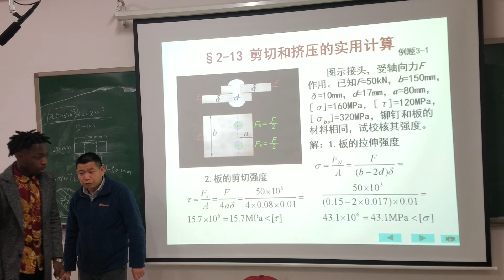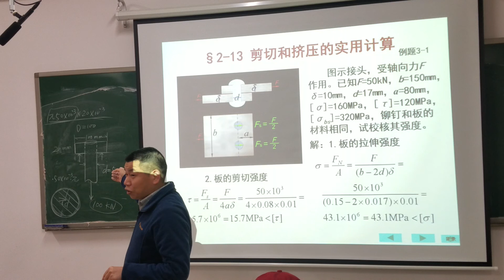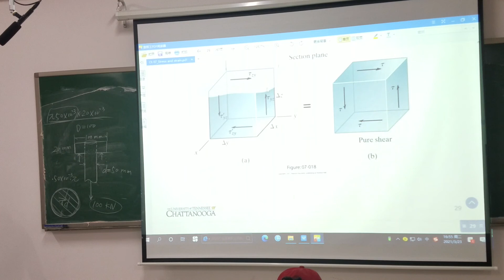Mechanics of Materials 1 1